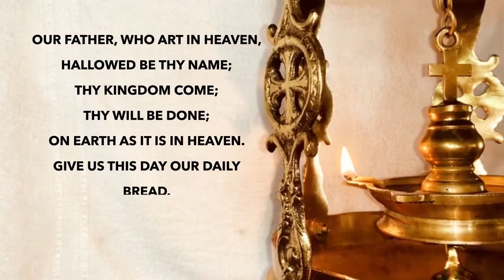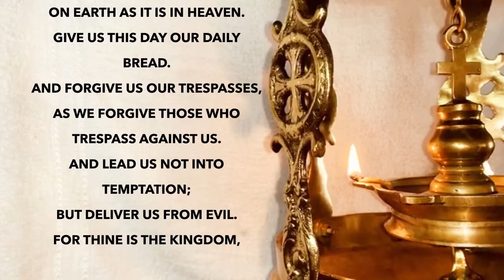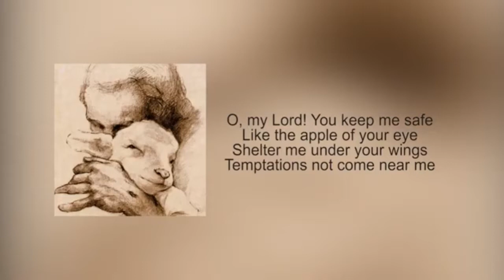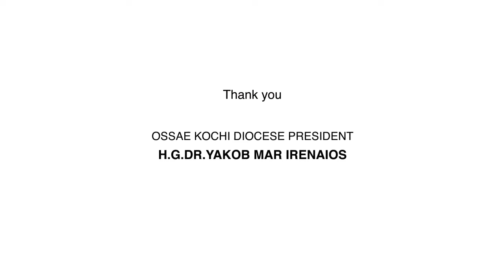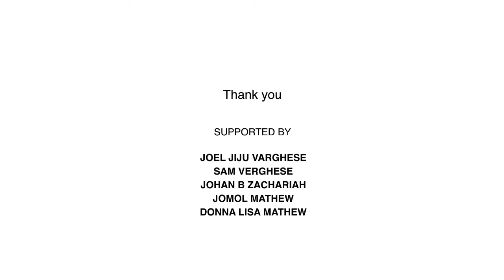Standard 12 - Unit 3 Lesson 2 & Non Detailed Part 5